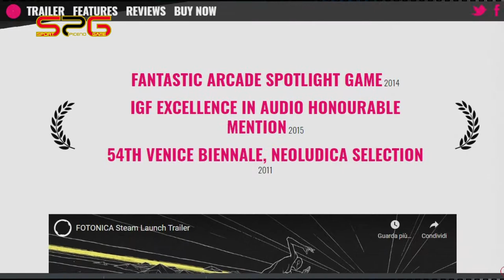Intervista a Pietro Righi Riva di "Santa Ragione"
Intervista a ,Pietro Righi Riva,
"Santa Ragione"  ,è uno studio di micro game design con sede a Milano, Italia. Sul sito web troverai giochi, prototipi ed eventi. - I nomi sono Pietro Righi Riva, Nicolò Tedeschi, Paolo Tajé